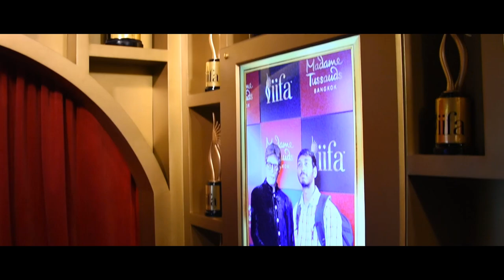ME AND AMITABACHAN IN THAILAND!!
Hey Guys welcome to my video ! hope you watch the entire video before having second thoughts ! hope you like the video if you did so then do like , share and subscribe to the channel to make it a big community .